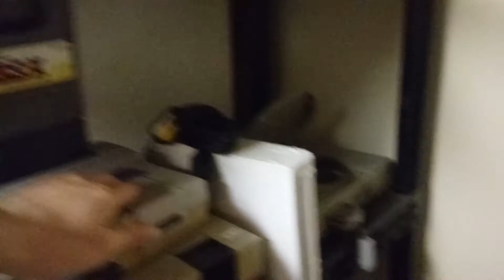BS-X BS Satellaview does not work with Game Genie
The BS-X Satellaview does not work with the SNES Game Genie because expansion pin connections are not possible without modifying the unit.